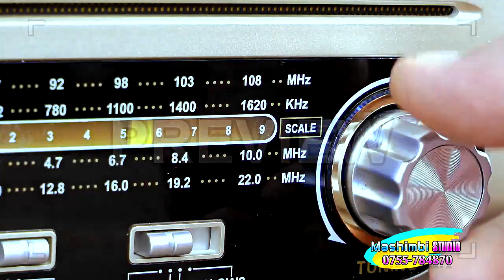Damas Kalole - Kikundi Cha Wakombozi (Official Video 2023) Directed by Tizoh Mc by 𝐏𝐞𝐭𝐞𝐫𝐍𝐳𝐞𝐠𝐚